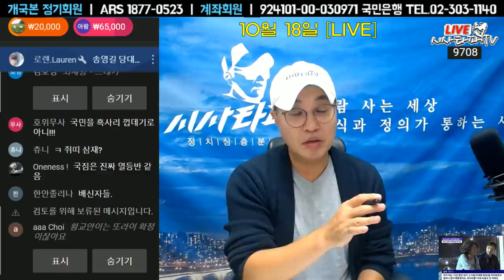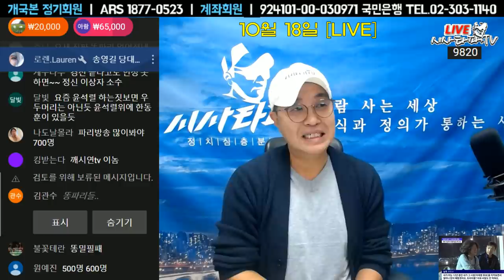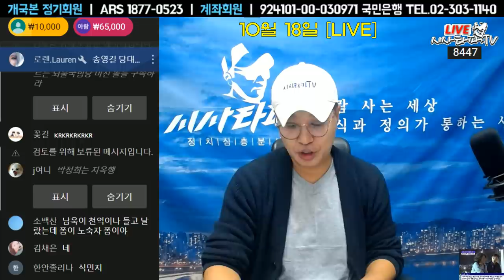[심층분석]10월19일 풀영상-1.송영길 대표가 이재명 정권교체라고 발언한 이유2.대선 이길려면 지지자가 변해야 한다.3.문재인 대통령을 진정 사랑한다면...